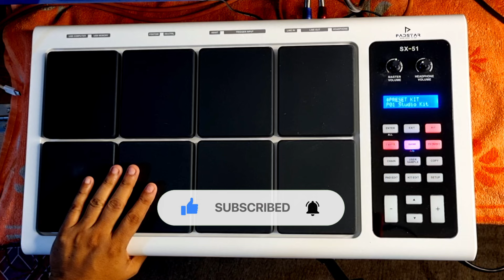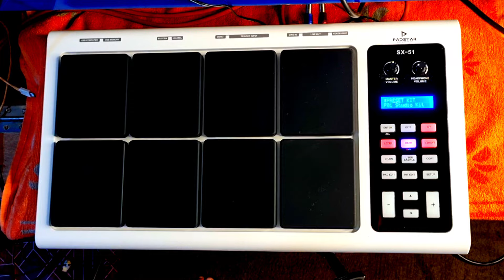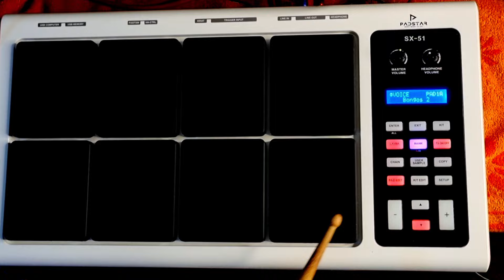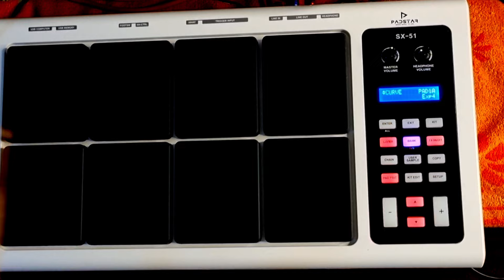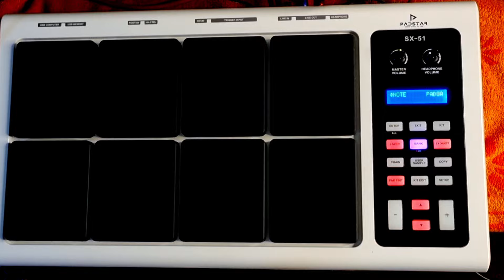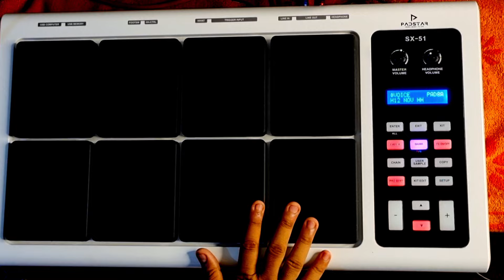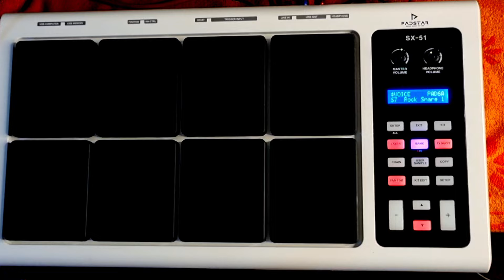how_to_make_patch_pedstar_sx_51 पैच कोरना शिखलो 🤩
New Patch Full Editing || Roland SPD20PRO Octapad | @octapadchhotondasguptayt

Roland SPD20PRO Octapad New Patch full editing

Roland SPD20PRO Octapad patch editing video
How to make patch in SPD 20 pro

Second hand SPD 20 price
Roland SPD SX Pro Indian tone
Roland SPD 20 total percussion pad
Roland SPD 20 pro dholak patch
SPD 20 X dholak patch
Roland SPD 20 X update software
M studio 20 pro octopad review
Best octopad apps for Android iPhone

SPD 20 pro price in India

patch editing video Roland SPD20PRO Octapad
YouTube link 👇@OCTAPADOFFICIAL

Instagram link 👇 octopad chhatan Dasgupta

Facebook link 👇 octopad chhatanই Dasgupta#

Ans support me more videos music update